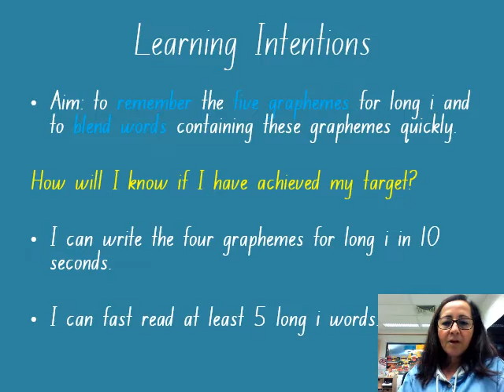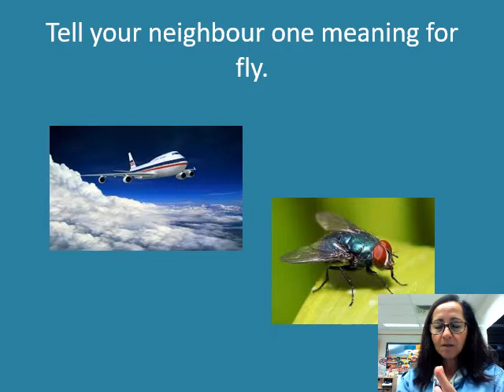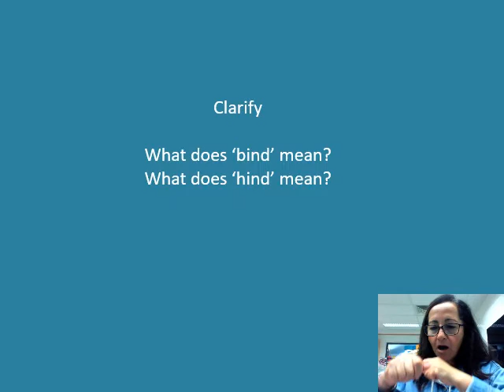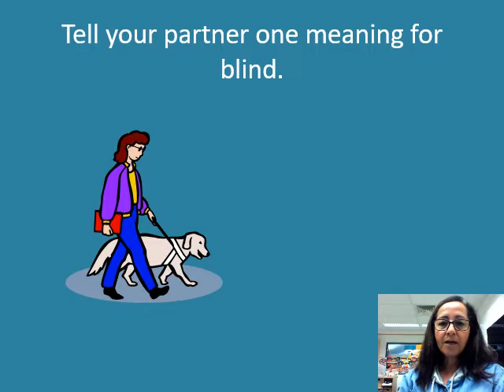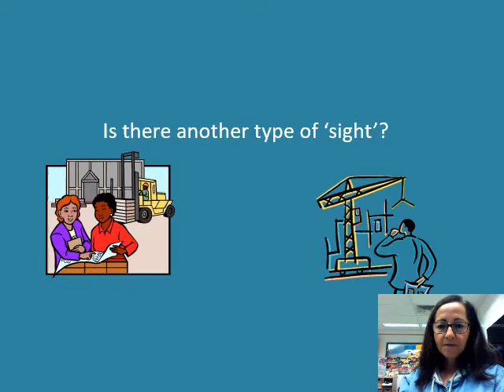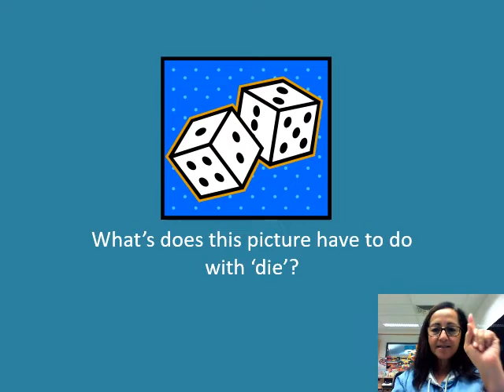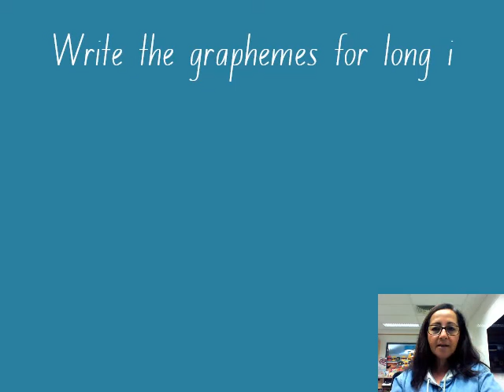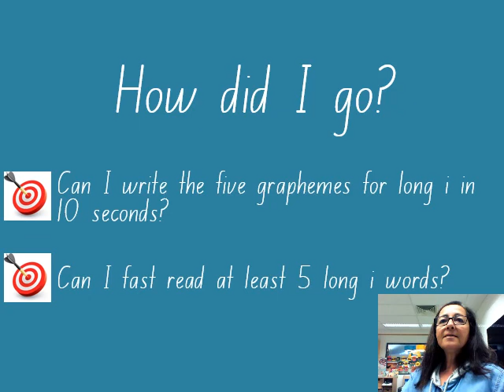T2 Week 1 Long i Thursday